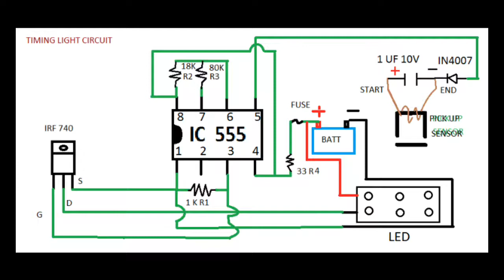How to make timing light circuit using 555 ic and IRF740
Timing light circuit for automotive.